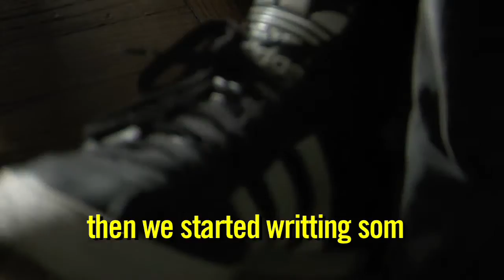GLASVEGAS !!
We interviewed Glasvegas for NYLON, and they are the best. The nicest guys ever, very witty and talented. And, Alan McGee is one of their early fans.